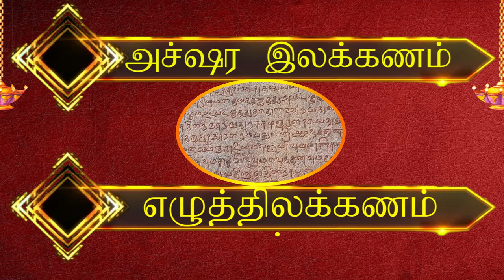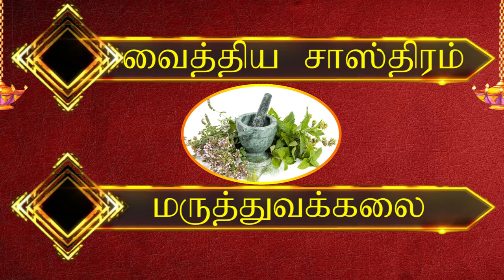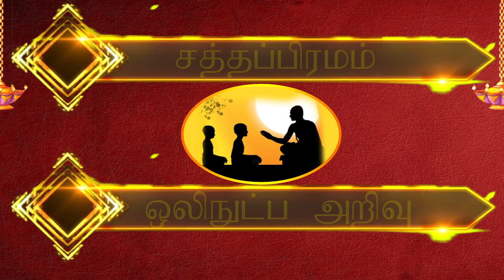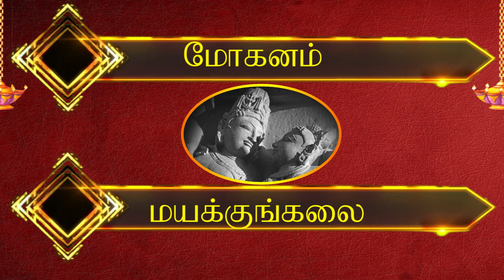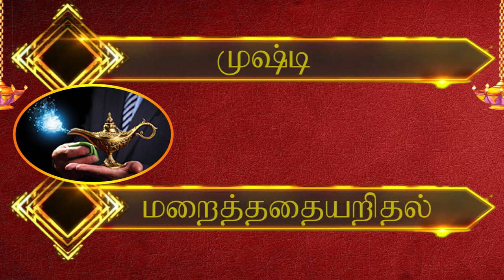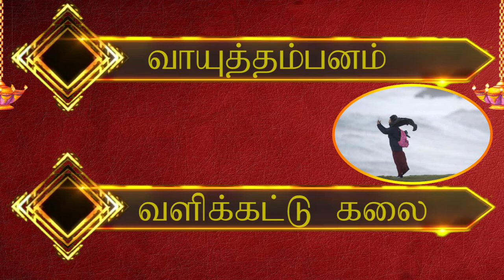தமிழர் கலைகள் 64 (ஆயகலைகள் 64 முகப்புரை KALAIGAL 64 INTRODUCTION)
தமிழர் கலைகள் 64  (64 KALAIGAL INTRODUCTION)

அறுபத்துநாலு கலை' என்னும் பெயர் தமிழாதலாலும், அறுபத்துநாலாக வகுக்கப்பட்ட கலைகள் அனைத்தும் தமிழர்க்கும் உரியனவாதலாலும், தமிழ்க்கலைகள் ஆரியக் கலைகட்குக் காலத்தால் முந்தியனவாதலாலும், அறுபத்துநாலு கலைப்படி இங்குத் தரப்பட்டுள்ளது.